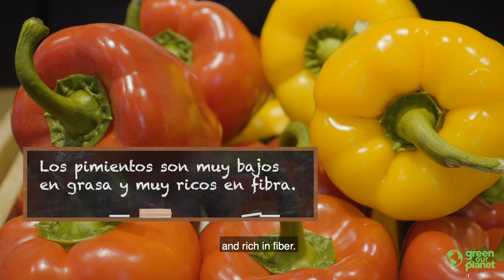Prepara un Arroz Primavera para disfrutar en familia con el Chef Jose Bermudez | Family Spring Rice!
El Chef José Bermúdez comparte una colorida y saludable manera de preparar arroz.

(Chef Jose Bermudez shares a colorful and healthy way to prepare rice!)

El Chef José Bermúdez es de origen Venezolano. Actualmente es el Garde Manger Chef Del Caesars Forum Convention Center. Ha trabajado Para Bacchanal Buffet en El Caesars Palace de Las Vegas y anteriormente en diversos Hoteles 5 estrellas en la Ciudad de Miami. Siente una profunda pasión por la cocina Latina, le agrada cocinar en ambientes naturales y crear conciencia para tener un planeta cada vez más verde. Chef José disfruta siendo un colaborador de Green Our Planet, realizando Chef Demos para los niños y promocionando una alimentación sana.

(Chef Jose Bermudez is from Venezuela. He is the Garde Manger Chef at the Caesars Forum Convention Center. He has worked for the Bacchanal Buffet at the Caesar's Palace Hotel and in many Five Star Hotels in Miami. He feels a deep passion for Latin Food, he loves to cook in natural environments and creating awareness to have a greener planet. Chef Jose enjoys collaborating with Green our Planet performing Chef Demos for the children and promoting healthy nutrition.)